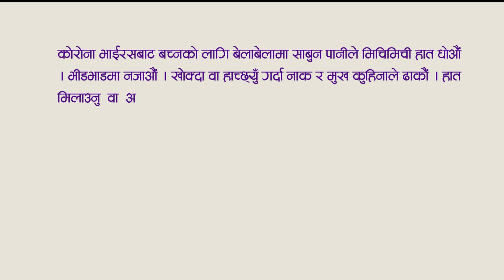Corona Virus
Our Service
             Event-Management
             Graphics Design
             Production
             Production
             Production
             Event  Shoot
             Photo Shoot
             Online News
             Books Production
             Printing